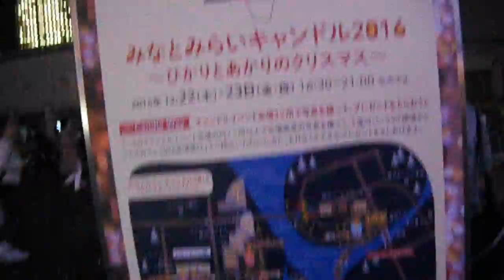DSCF9678みなとみらい全館点灯20161222タワーズミライト3of8を歩いてみた